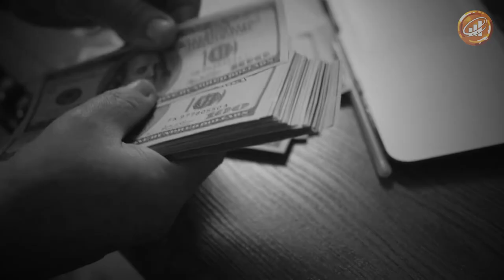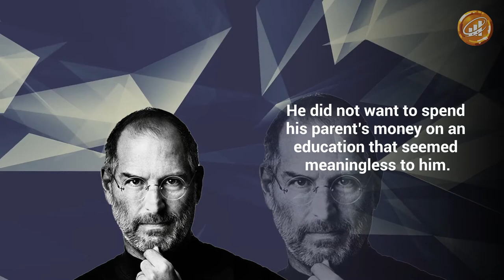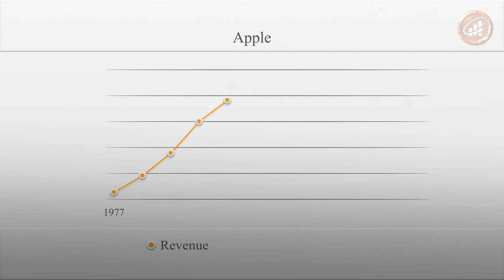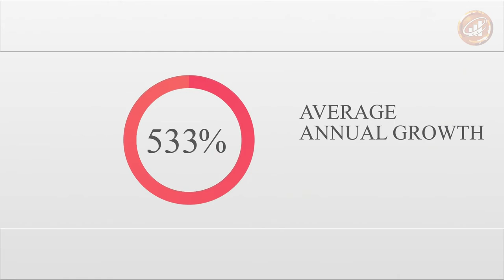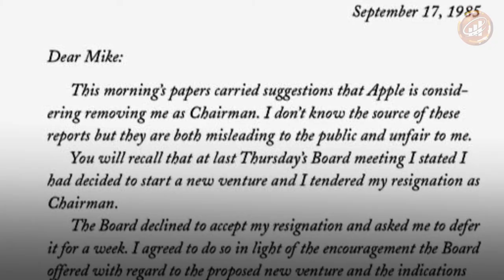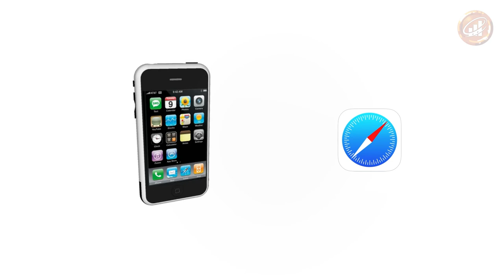How Did Steve Jobs Changed the World Through His Insane Visions - Finance Education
Steve Jobs is one of the few that revolutionizing the computer industry by democratizing technology and making machines smaller, cheaper and easy to use for consumers which changed how the world works, in today's video we will look into Steve jobs early life, his obsession about design, his determination that cost him get fired from Apple  as its CEO and his return to it.
The coin data , a channel that covers the modern world evolutionary cryptocurrencies and its updates . The channel will target Bitcoin , litecoin and dogecoin which are all associated with the revolution of virtual currencies that are taking over our present time . The current financial education is also basing on methods to acquire people to make money online and involve them on investment banking strategies . In addition to the previous cryptocurrencies there is also the cardano which is associated with bitcoin and other currencies that create blocks and validate transactions occurring on its blockchain.